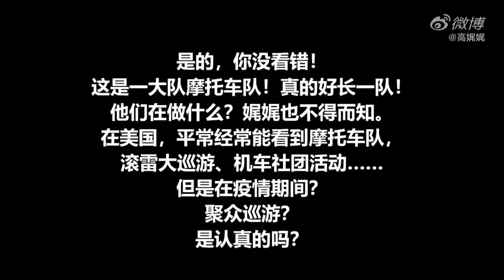紐約惊現摩托車巡遊隊！一邊死人一邊狂歡？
Video Source: 高娓娓
關注更多Weibo微博嘅資訊 | Get Closer to Weibo